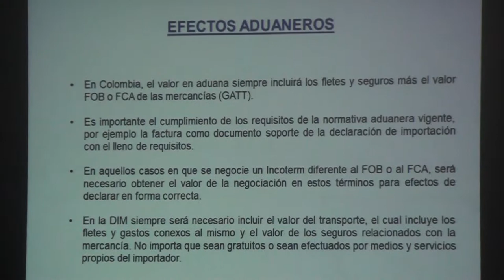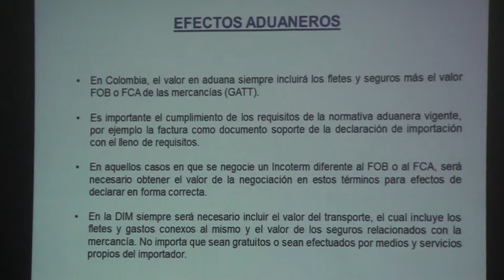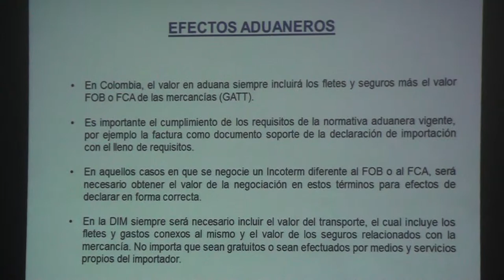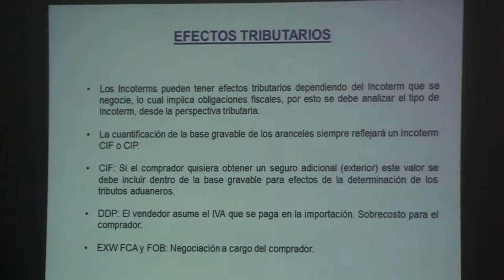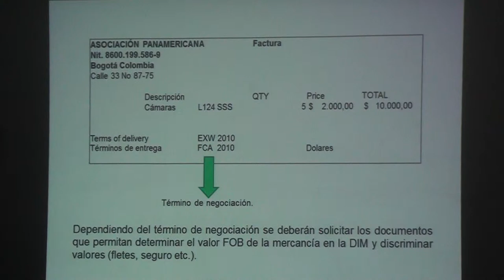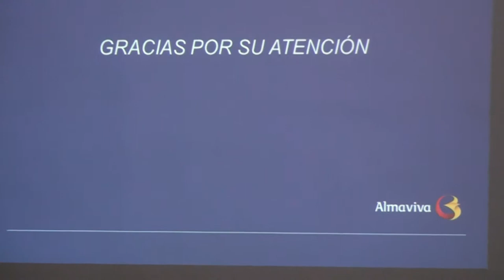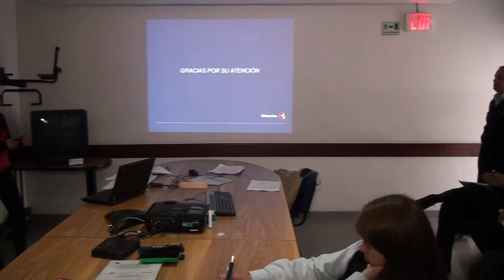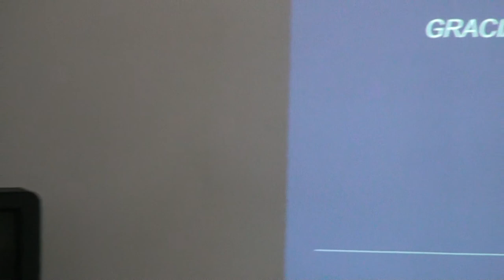Amv Clmtrs Parte 2